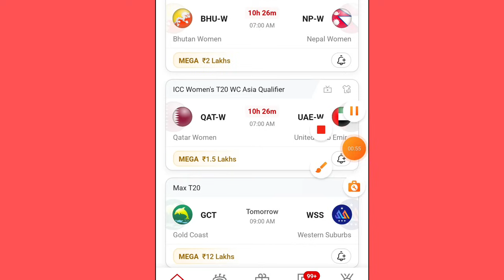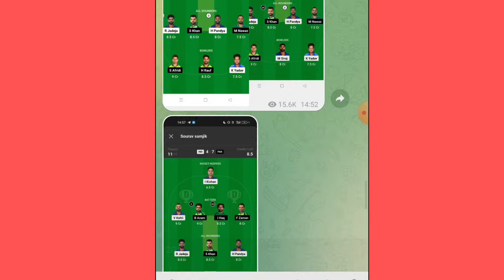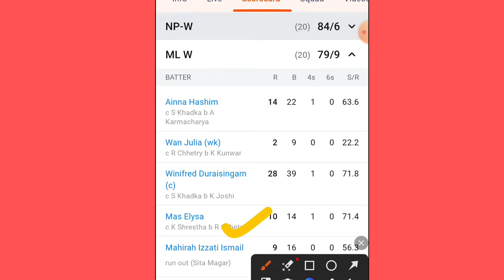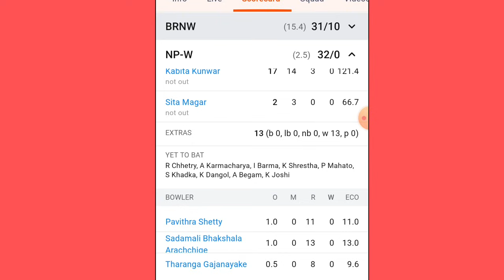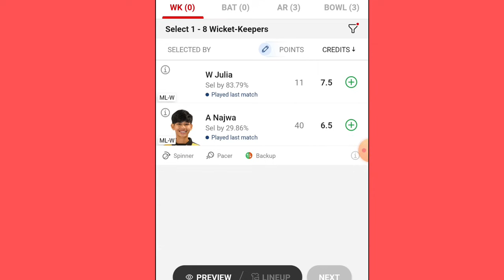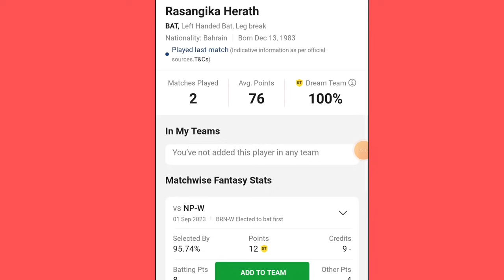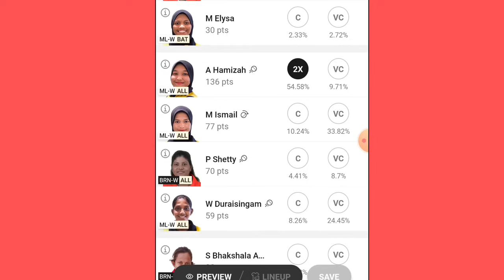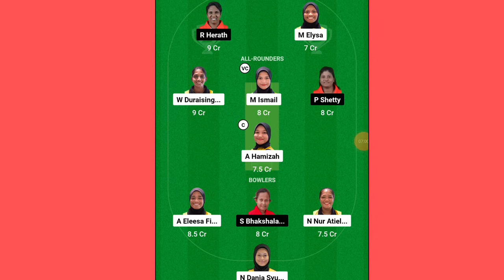ML-W VS BRN-W DREAM11 ICC WOMEN T20 WC MALAYSIA WOMEN BAHRAIN WOMEN DREAM11 GL SL GRAND SMALL RANK1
1. This analysis is based on my Understanding, knowledge and instinct .While selecting your team, consider the points mentioned and make your own decision.

2.Dream11 takes great care to comply with all central and state legislation in India to ensure that users are fully protected. Every contest on platform is carefully designed to comply with applicable statutes and regulations in India. Dream11 constitutes a 'game of mere skill', which makes the Dream11 game exempt from the provisions of the Public Gambling Act, 1867 (PGA). Dream11 is a legitimate business activity protected under Article 19(1)(g) of the Constitution of India.